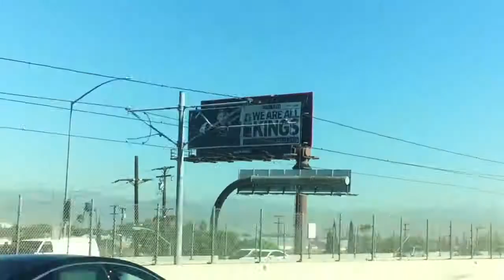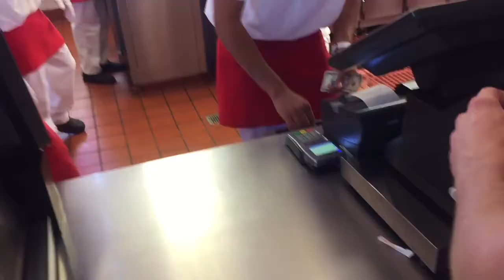CAMPING IN THE DESERTS, JOSHUA TREE | VLOG 7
Join us out in the deserts of California, there is something truly unique about this area. Rugged, rocky landscape dotted with Joshua trees and cholla cactus. A must visit!